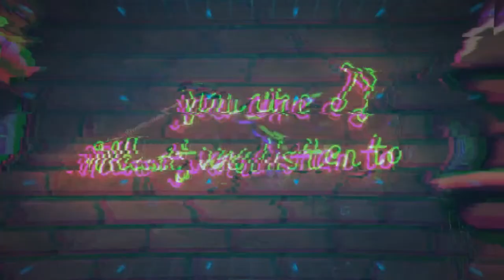Nov Import Numbers And The Story That Follows...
November numbers into December lovers... WHAT??? Yep, November numbers are in, and you'll LOVE EM...

Welcome to Sales Chatter LIVE, the podcast dedicated to helping sales professionals achieve their highest success. Our mission is to guide 10,000 sales professionals to hit 1 million in gross profit through expert training, insightful thoughts, and engaging storytelling.

Your host, Dan Deigan, brings his extensive experience in logistics sales to the forefront as he shares knowledge, expertise, and advice with listeners. Each episode is filled with practical tips, strategies, and tools that you can apply to your own sales process to help you reach your goals and achieve success.

Whether you are a seasoned sales professional or starting, Sales Chatter LIVE is the perfect podcast.

If you're searching for a CRM that helps you sell instead of giving you another chore, look no further than Bridger - Get 30 days FREE plus over $10,100.00 in FREE courses and templates